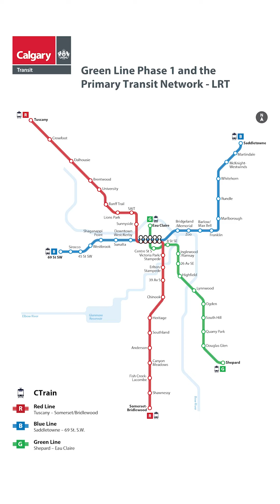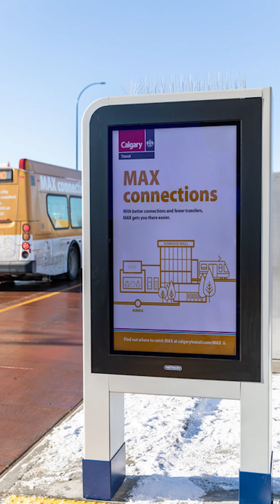Q + A with Director of Calgary Transit, Sharon Fleming